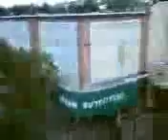XOOM_UPLOAD_0030